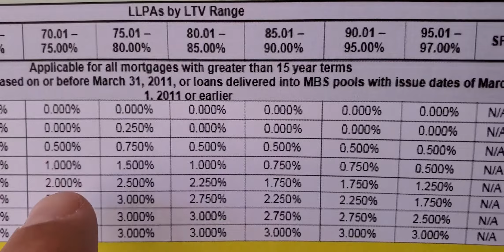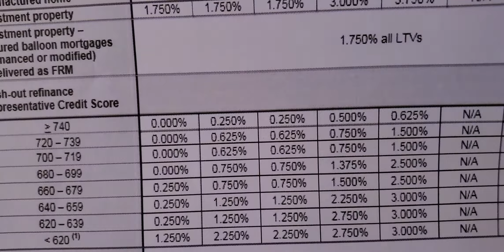Friday Coffee with your Mortgage Man Eric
Today we talk about CREDIT SCORES. Is my Credit Score high? How does your Credit Score impact you Interest Rate for Conventional Mortgages versus FHA Mortgages? Learn what LLPA means. Sit back, here we go.